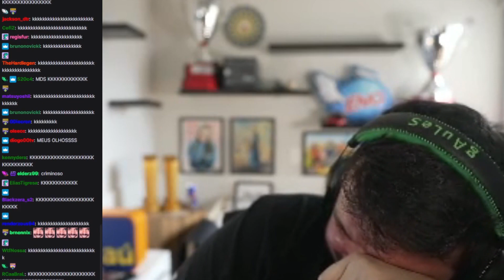GAULES PINANDO FEIO E O BT TILTOU KKKKKKKKKKKKKKKKKKKKKKKKKKKKKKKKKKKKKKKKK